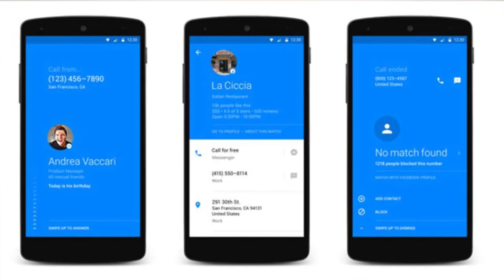Truecaller Is Safe ? || Truecaller Secretly Tried to Link With Your Bank Account || Kaise Bache ?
Truecaller app has been facing wrath after Twitter users complain about the app registering users for UPI with Bank. What is TrueCaller App ?? How True Caller App Works ? is it safe to use ? How this App Make Money Online , Everything about true caller smartphone app in hindi in this video i have shared full details about the very popular android and ios app " True Caller ". In this video, I will talk about a bug which was found in Truecaller application recently. This bug was registering some users to UPI Platform without their permission. In this video, I will also explain how this application works.

Thanks